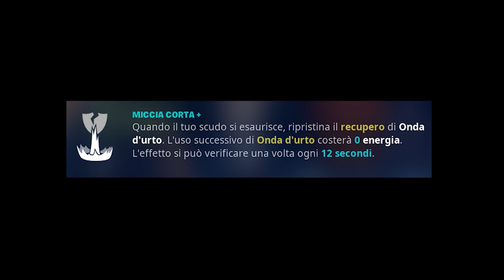IL RITORNO DELLO SCHIOPPO! Rapporto di Stato Casa Base | Fortnite - Salva il Mondo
Ecco a voi il Rapporto di Stato di questo mese. Penso che per questa Stagione finisca così, e come ogni season, aspettiamo la prossima :D